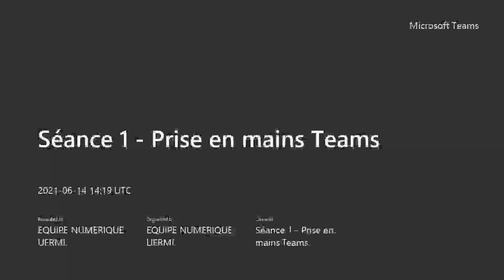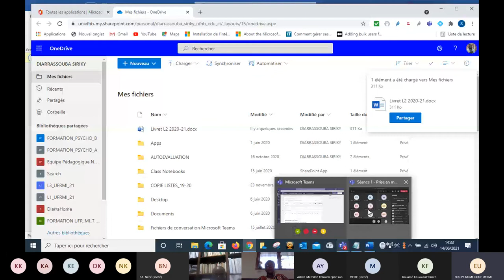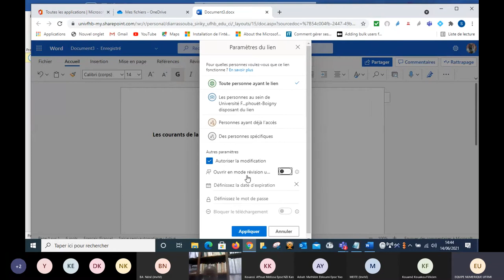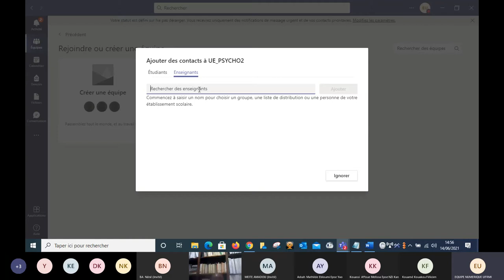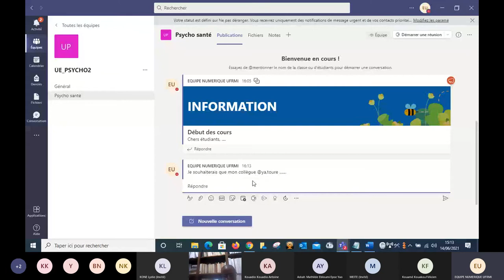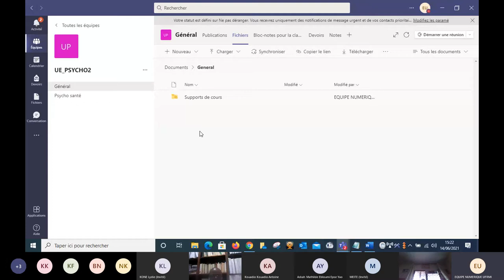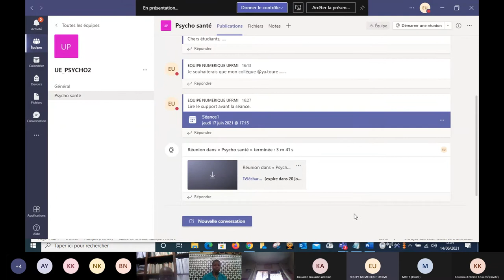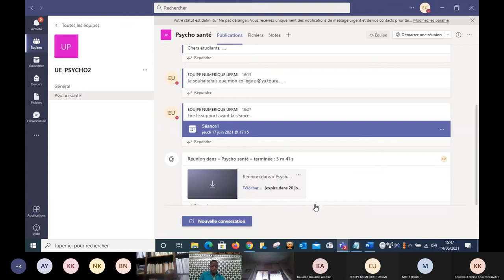Séance 1 Prise en mains Teams 20210614 141913 Meeting Recording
Formation sur les cours en ligne. Département de Psychologie. Groupe B.